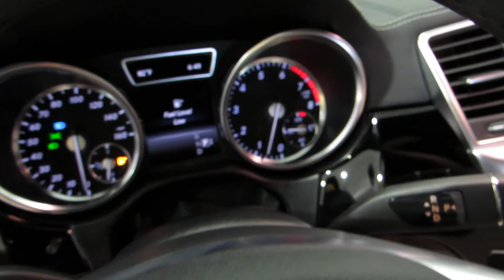2014 Mercedes-Benz GL 550 Designo by Advanced Detailing of South Florida